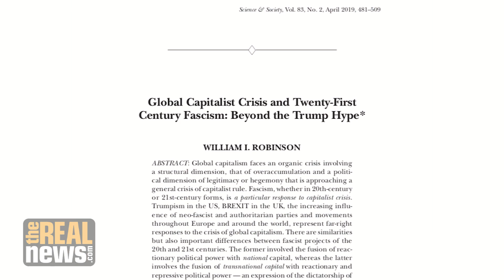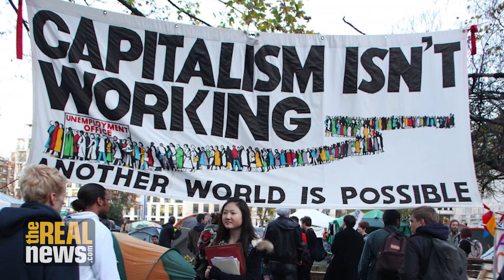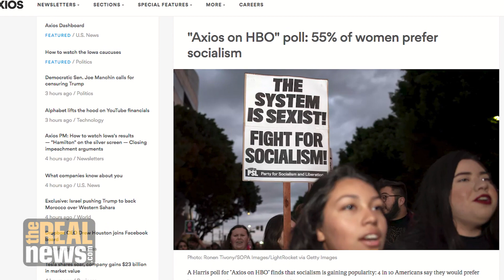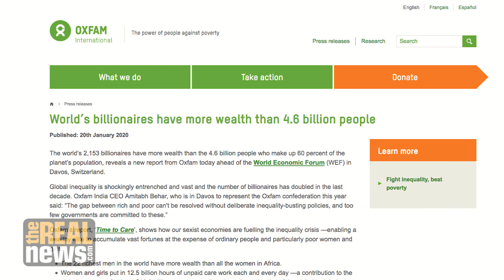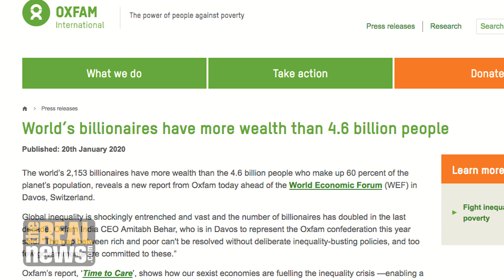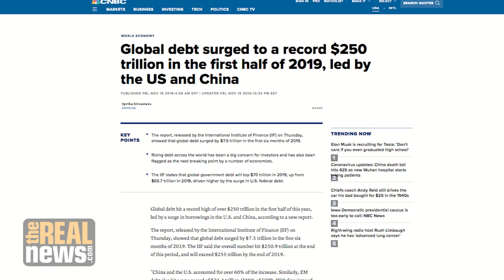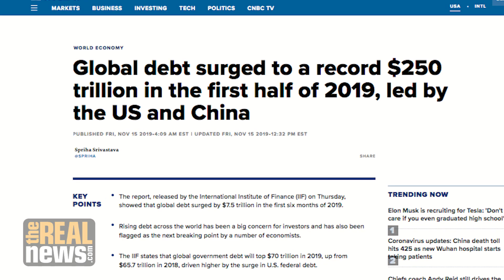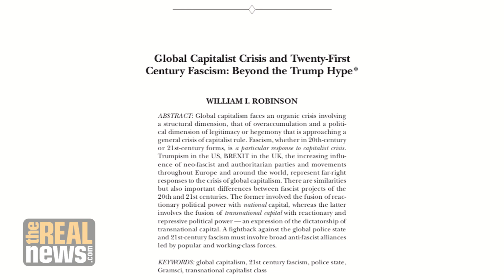How Capitalism's Structural and Ideological Crisis Gives Rise to Neo-Fascism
Globalization sociologist William I. Robinson explains how global capitalism has been mired in a structural crisis since the 1970s, but especially since 2008, which has also led to a crisis of legitimacy, giving rise to neo-fascism around the world.

Director: Will Arenas
Audio Engineer: Adam Coley
Chase Producer: Genevieve Montinar